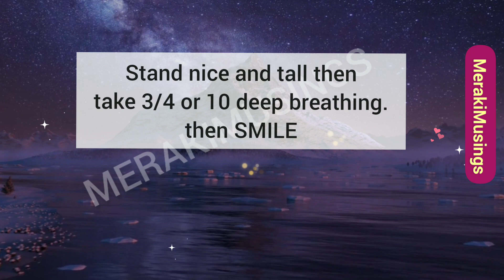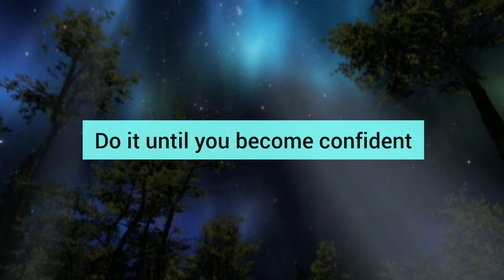I love this method so much! It works great! Have you tried it even once? 😇